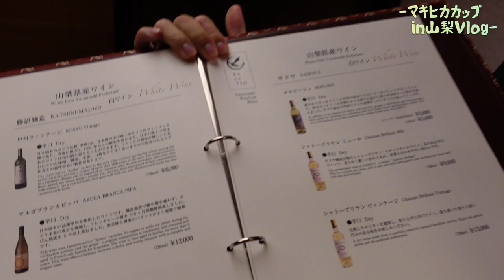【遠征】マキヒカカップin山梨の1泊2日の裏側をカメラ回してみたらおもろ過ぎたwww【VLOG】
動画【マキヒカカップ】

【マキヒカカップin山梨】

▶︎大会協賛：POLTY HOMME
チームマキヒカのメンバーが普段から使ってるボディソープ🫧

▶︎開催協力：プログレッシブフィールド
最高のピッチでした⚽️

▶︎宿泊協力：銘石の宿かげつ
広すぎる素敵なお宿🏯

【マキヒカカップin北九州大会のご参加はコチラ】
チームマキヒカを倒しに来ませんか⚽️🔥

からあげくん(きじ)の各SNSはコチラから⬇︎
チームマキヒカの各SNSはコチラから⬇︎
〈 圓乘くんの海外限定スパイク販売 Foot boots〉